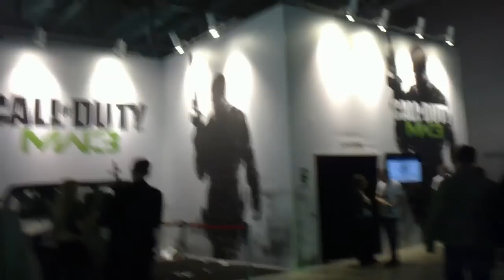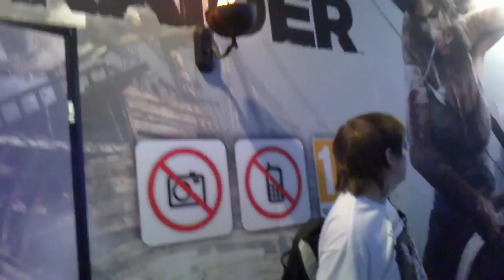Игромир 2011 - часть 2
Продолжение прогулки по Игромиру. В кадр попали стенды с Diablo 3, Starcraft 2, Prime World, World of tanks и другими играми.